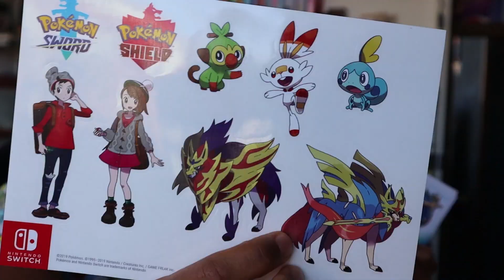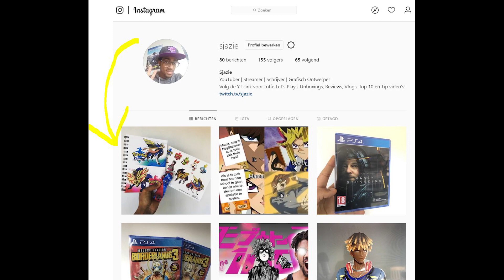Pokémon Sword & Shield GOODIEPAKKET GIVEAWAY!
Dankzij Nintendo ben ik in de gelegenheid om 3x een supercool Pokémon Sword & Shield goodiepakketje weg te geven!

Vond je de video leuk, of nuttig? Ook post ik geinige gameplay videos, en soms ook guides en andere nerdy stuff!

//Reviews: Nederlandse videorecensies van de nieuwste games!//
//Bro-operating: Geinige gameplay video's met vrienden!//
//Free to Play Friday: vind uit welke gratis games je tijd waard zijn!//
//Indie Galore!: Indie games die je gespeeld moet hebben staan in de spotlight!//
*Facebook, like for funny pics and to never miss an update
* I make playlists for all kinds of things (Your 9-5 shift, chillax, sexy timezz, music that's nice to sleep to, everything!)